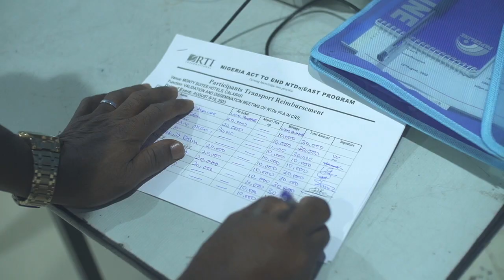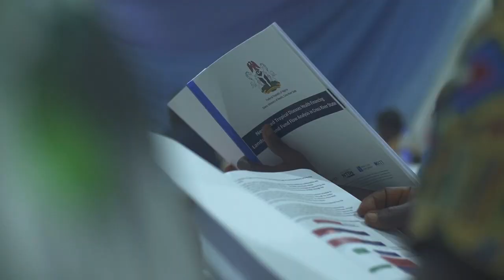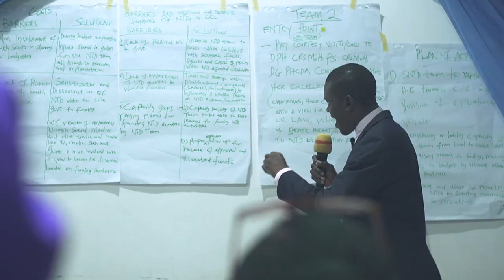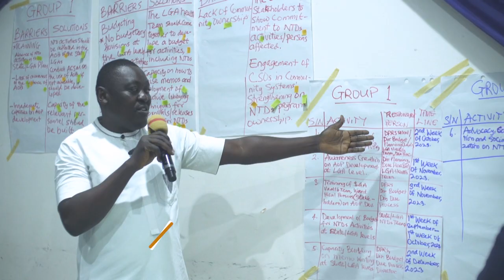Neglected Tropical Diseases Health Financing Landscape & Fund Flow Analysis for Cross River State NG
The Cross River State Ministry of Health (SMoH), in collaboration with USAID funded Act to End Neglected Tropical Diseases | East (Act|East), launched a Neglected Tropical Diseases Health Financing Landscape and Fund Flow Analysis for Cross River State, at a dissemination workshop held on August 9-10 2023 at the Monty Suites hotel in Calabar, Nigeria. The workshop brought together key stakeholders from the public and private sectors committed to enhancing healthcare and combating neglected tropical diseases (NTDs) in the state. The study revealed that overall, health financing in Cross River State is reliant on federal level resources, but NTD services are heavily dependent on donor funding. Two main recommendations were put forth to improve sustainability of NTD service in the state:

1. Increase the proportion of the state capital health budget allocated to Neglected Tropical Diseases.
2. Engage in strategic advocacy to key stakeholders, including health ministry executives, legislators, and executive council members, to mobilize domestic funding for NTD programs at the state and federal levels.

Cross River State policy makers reiterated their commitment to incorporate the study's insights into its health policies and strategies, ensuring a sustainable approach to combating NTDs, and fostering the overall well-being of its communities.

Results for Development (R4D), a key partner in this groundbreaking study, provided technical support and research expertise for this study. R4D looks forward to continuing our support in advancing sustainable health financing in Cross River State and the implementation of these recommendations.